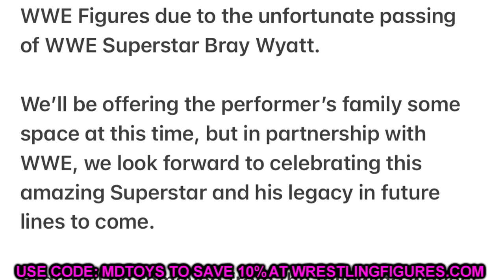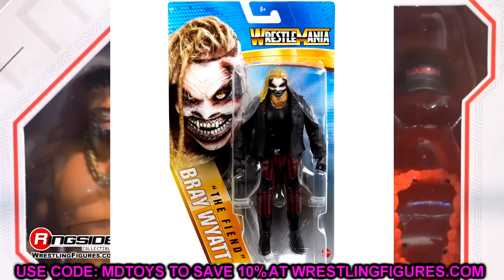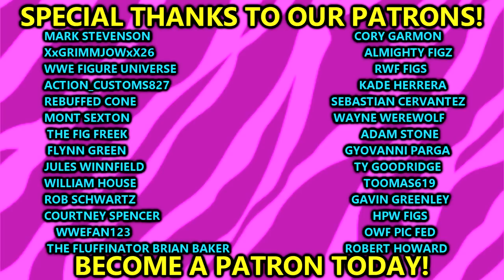MATTEL REMOVING BRAY WYATT FIGURES FROM FUTURE LINEUPS!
Mattel has released an official statement on Bray Wyatt elite ultimate basic action figures coming soon 2023 wwe elite greatest hits wwe ultimate edition bray wyatt series 20 new wwe action figure bray wyatt news